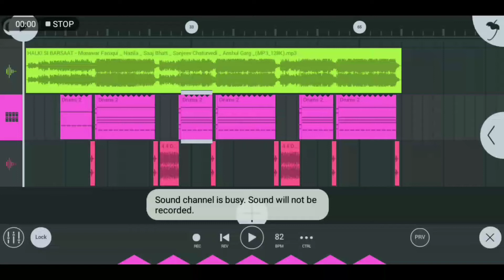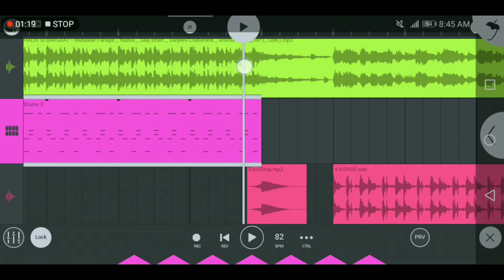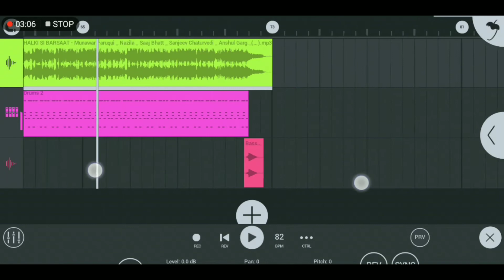Halki Halki Si Barsaat Aa Gayi No Voice Tag || New Hindi Song Flm Flp Project 2022 Halki Si Barsaat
Video has password in 6th Step

Credit
Song Halki Si Barsaat
Singer - Saaj Bhatt
Composer - Sanjeev Chaturvedi
Music Producer - Ashique Elahi
Featuring - Munawar Faroqui & Nazila
Oner : Saurabh Berwal

Lyrics Halki Si Barsaat

TUMNE HUMSE WADA KIA THA
AAYEGA JO SAAWAN TOH
AAOGE

AAJA MERE MAAHI
TERI YAAD AAYI HAI

HALKI HALKI SI
BARSAAT AA GAYI -2
O maahi teri yaad
Behisaab aa gayi
Halki ..

PADH LE AAKE
MERI AANKHEN
TERA INTIZAR HAI
TERE JHOOTE
WAADE PE BHI
MUJHE AITBAR HAI -2

AAJA MERI MAAHI..

BheegA BHEEGA
Shehar ye sara
Sookhe sookhe khwaab mere
TUJHE BULAYEN
AANKHEN MERI
AAJA O HUMRAZ MERE -2

AAJA …

Tag ✔️
Halki Halki Si Barsaat Aa Gayi No Voice Tag
Halki Halki Si Barsaat Aa Gayi Flp Flm Project
Halki Halki Si Barsaat Aa Gayi Hard Dholki Rmx
Halki Halki Si Barsaat Aa Gayi Dj Remix Song
Halki Halki Si Barsat Aa Gayi Hard Dholki Rmx
Halki Halki Si Barsat Aa Gayi Dj Remix Song

Saurabh Studio...